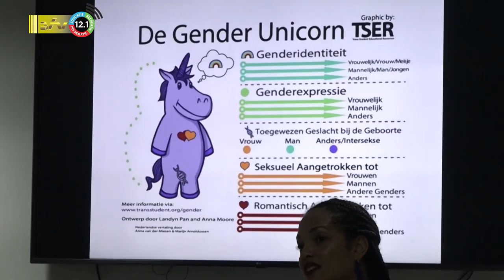18 10 2023 Training gender inclusiviteit voor leerkrachten